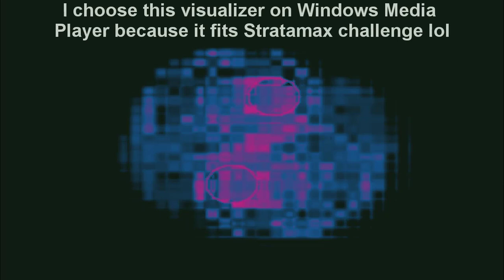Bejeweled Twist OST: Turn Based Challenge but all melodies play at 133 BPM (Read Description)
Normally, you just keep moving until the minimum tempo (133 BPM) reaches the maximum tempo (150 BPM) and all the melodies started to slowly added, right? Well, after I played Stratamax Challenge and I got 4 moves left, all melodies play and the tempo reached maximum speed (150 BPM), I started to quit because I didn't reached the goal. Till I started continue it, the BPM started to returned slow 133 BPM again. This sounds cursed when all the melodies play at 133 BPM tbh. It's sounds very illegal and cursed as hell. You can found this bug by playing Stratamax Challenge and got 4 moves left, quit and re-continue it and you got this music with minimum tempo. Or you just simply use OpenMPT and open BejeweledTwist24.mo3 and choose 23 pattern and you found the Turn Based Challenge 133bpm mode song.

Credits:
Original Music Creator: Peter Hajba (aka Skaven)

(I reuploaded it because the previous one have audio quality issues so I have to fix this problem)